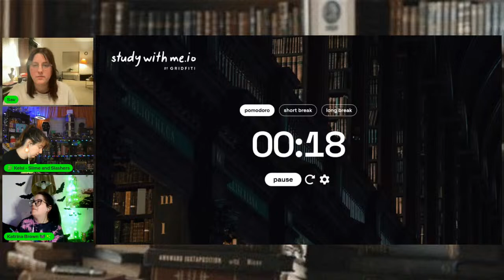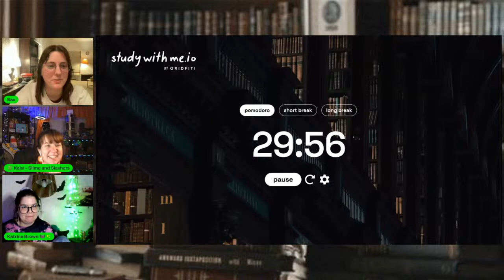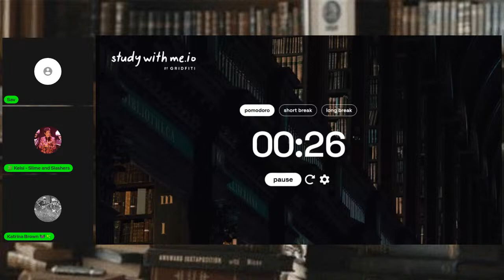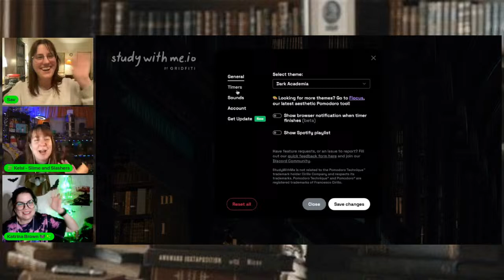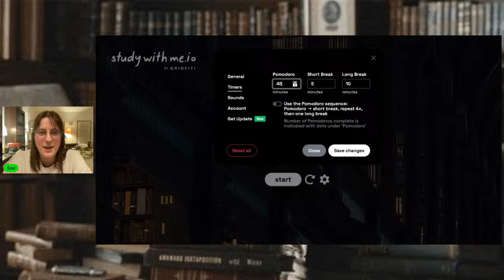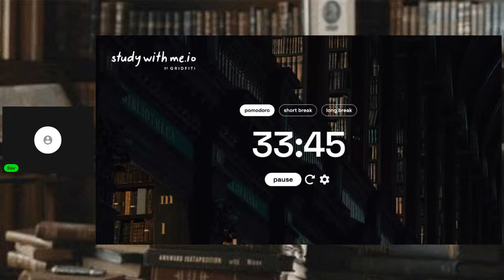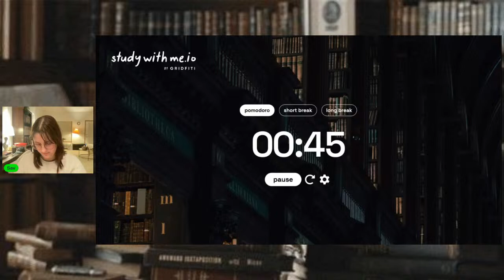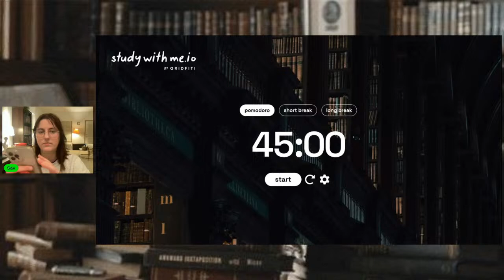Reading Sprints with Friends!!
Guests: @katrinabrown @SlimeAndSlashers